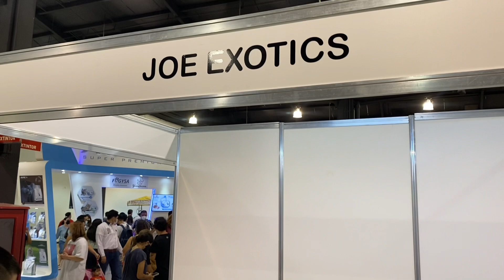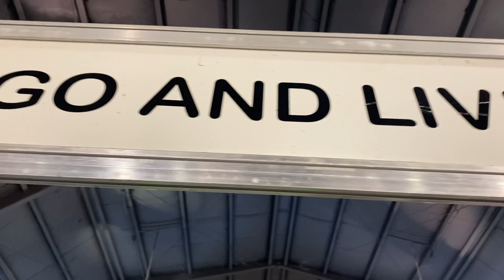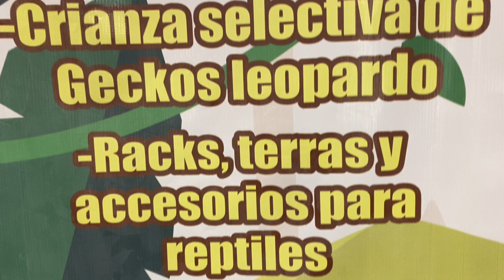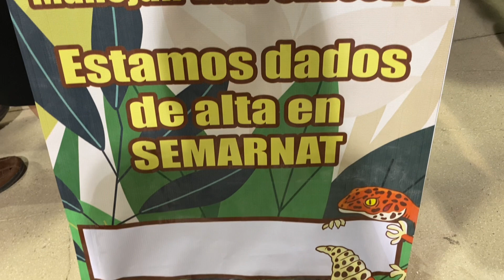Expo Mascotas Yucatán 2022 | Entrevistas 🎙 | Animales 🦎🐶🐾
Hola chicos ✨

Les traigo lo que fue Expo Mascotas Yucatán 2022 y en el cual entrevisté a Animal Republic 🐍, Pepe's Toys 🦜, The Pet Zone 🐉, Menny's Geckos 🦎 y Partmacy 🐢‼️para que los conozcan mejor.